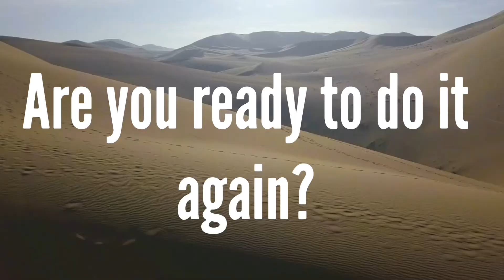Brothers of The Desert's Wellness Summit Returns November 12, 2022!